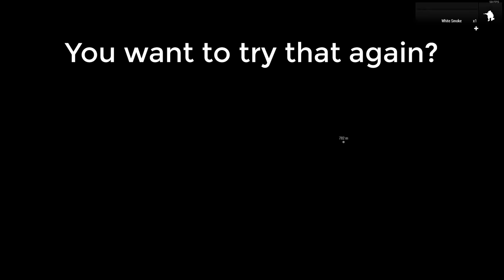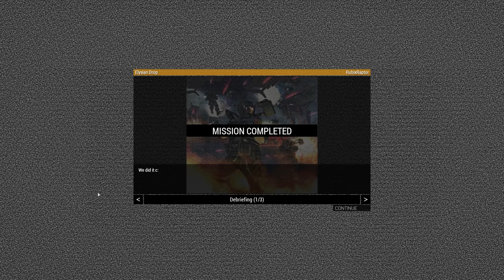Massive Elysian Drop With Predictable Casualties | Arma 3 WARHAMMER 40K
During a grueling ground campaign between the Chaos associated Brotherhood of Sek & Vostroyan Imperial guard a full drop regiment of Elysian guard descend upon the artillery positions attacking their ally's lines in order to take the planet's cities to the South. As long as they don't get hit by flak on the way down that is.

Warhammer Mods Used:
Grimdark Armory
Imperial Conquest
There Is Only War

Map:
Project Buckler (Alpha)